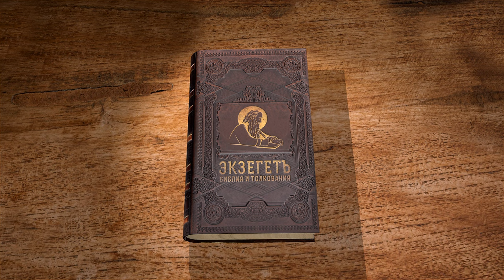Бытие. Глава 48 "Израиль благословляет сыновей Иосифа". Священник Антоний Лакирев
🔸  Иосиф представляет своих сыновей Иакову
🔸  Иаков усыновляет и благославляет Манассию и Ефрема
🔸  Колено Израилево Манассии и Ефрема
🔸  Иаков признает первенство младшего Ефрема
🔸  "И поставил Ефрема выше Манасии"

Команда Экзегет.